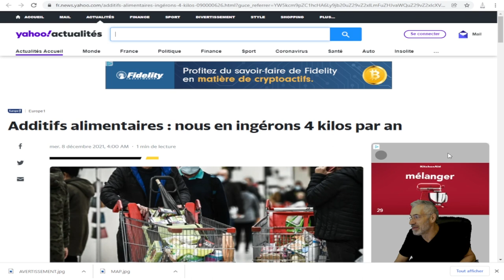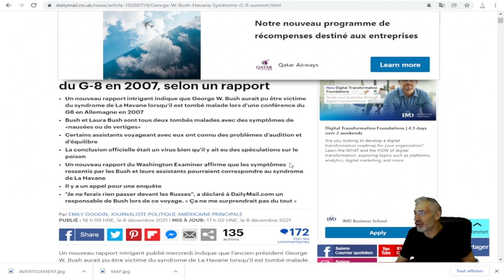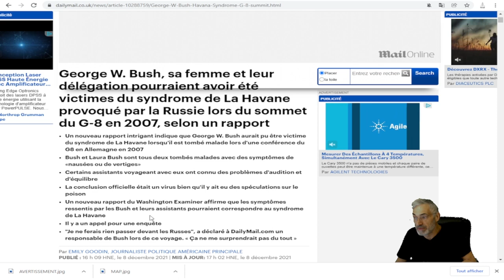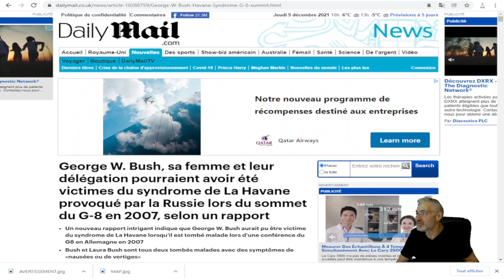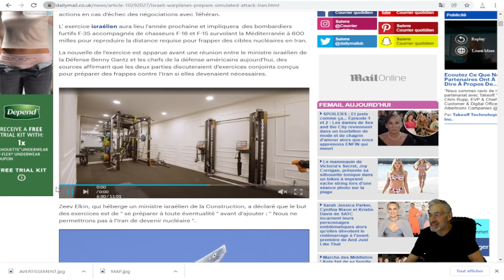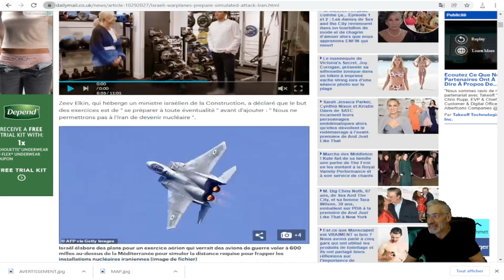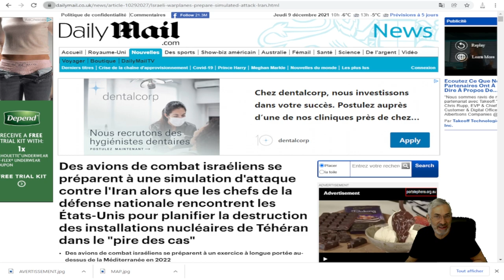CE QUI SE PASSE EN ISRAEL DEVRAIT NOUS INQUIÉTER; ON SE PRÉPARE POUR 2022; ÇA VA PÊTER !